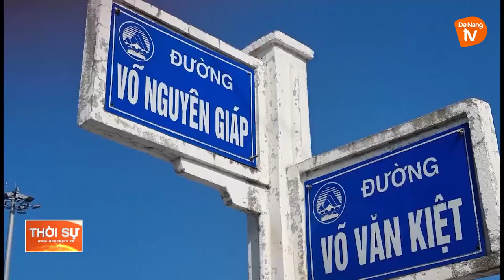NGÀNH GIAO THÔNG VẬN TẢI ĐÀ NẴNG “25 NĂM ĐI TRƯỚC MỞ ĐƯỜNG”